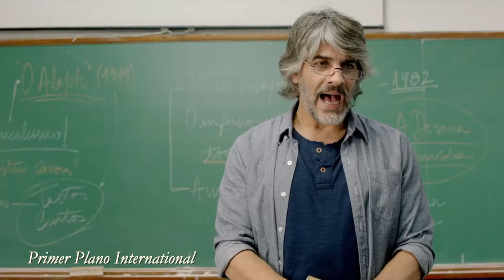Happy Hour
Año: 2017
Duración: 104 min.
País: Brasil
Disponible: Mundo (Excepto Brasil)
Dirección: Eduardo Albergaria
Guion: Eduardo Albergaria, Ana Cohan, Carlos Arthur Thiré, Fernando Velasco
Fotografía: Marcelo Camorino
Reparto: Letícia Sabatella, Pablo Echarri, Luciano Cáceres, Aline Jones, Marcos Winter, Letícia Persiles, Chico Díaz, Juliana Carneiro da Cunha
Género: Comedia
Sinopsis: La vida de Horacio, un profesor argentino de literatura latinoamericana que vive en Rio de Janeiro, cambia radicalmente a partir de un suceso inesperado. Este accidente lo lleva a reconocer sus impulsos más primitivos y a confesarle a su esposa, Vera, que necesita acostarse con otras mujeres, pero que no ha dejado de amarla ni quiere separarse. Ella no acepta esta situación pero está en una encrucijada: para su carrera política es fundamental permanecer casada con Horacio. Todas las certezas de una vida convencional se ponen en juego cuando llega la hora de enfrentarse a la verdad.

Year: 2017
Duration: 104 min.
Country: Brazil
Availability: World (Except Brazil)
Director: Eduardo Albergaria
Screenplay: Eduardo Albergaria, Ana Cohan, Carlos Arthur Thiré, Fernando Velasco
Photography: Marcelo Camorino
Cast: Letícia Sabatella, Pablo Echarri, Luciano Cáceres, Aline Jones, Marcos Winter, Letícia Persiles, Chico Díaz, Juliana Carneiro da Cunha
Comedy genre
Synopsis: The life of Horacio, an Argentine professor of Latin American literature who lives in Rio de Janeiro, changes radically due to an unexpected event. This accident leads him to recognize her most primitive impulses and to confess to her wife, Vera, that he needs to sleep with other women, but that he has not stopped loving her nor wants to separate from her. She does not accept this situation but is at a crossroads: for her political career it is essential to remain married to Horacio. All the certainties of a conventional life come into play when it comes time to face the truth.